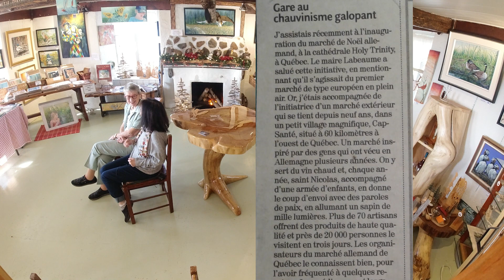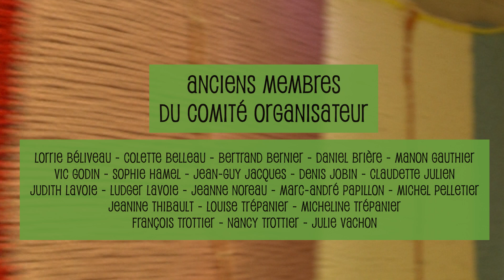Origine du Marché du Noël d'antan de Cap-Santé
Vous saviez que le premier marché de Noël du Québec a été créé à Cap-Santé en 2002? Par des bénévoles un peu fous et un concours de circonstances. Il existe toujours aujourd'hui, grâce à plus d'une centaine de bénévoles qui, année après année, installent la magie de Noël sur la place du village. Chapeau à tout ce beau monde! Ce film m'a été commandé par les organisateurs qui voulaient, justement, souligner la contribution des bénévoles.
Les plus belles réalisations viennent souvent, comme ça, d'initiatives bénévoles encouragées par les autorités en place.